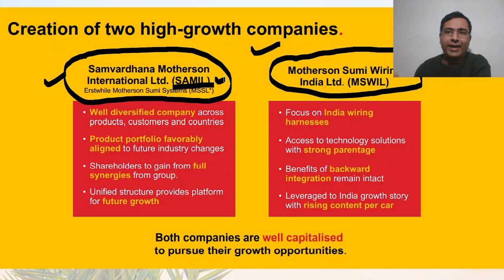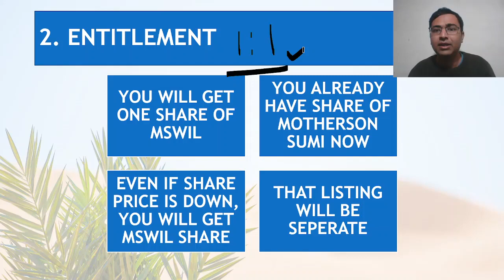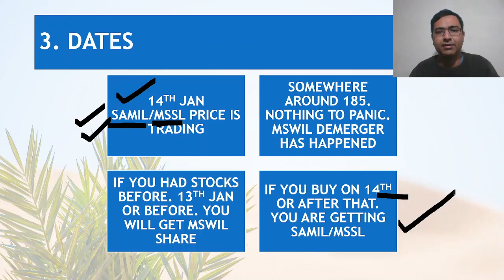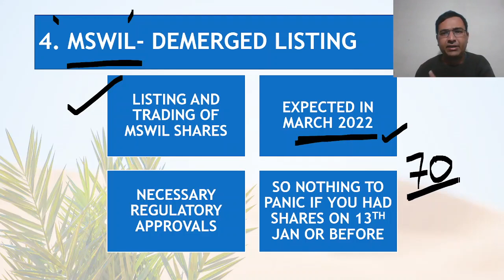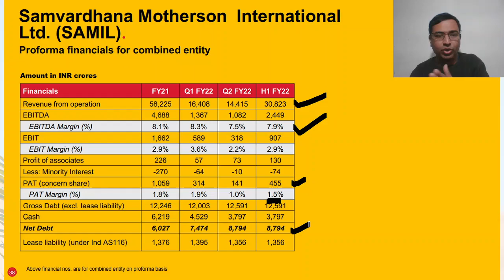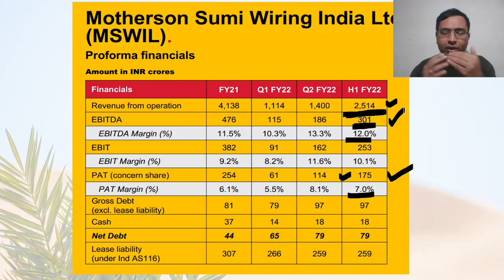Motherson sumi demerger | Motherson sumi share january 14 | Motherson sumi share price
Motherson sumi demerger and share price on january 14 is discussed in the video. The share price is down due to demerger. There is already a company named SAMIL, that will be merged with Motherson sumi. This will be listed as SAMIL in future.

Free Demat and trading account with Leading brokerages. You can Click on the link Now